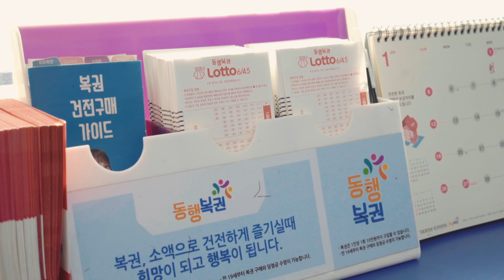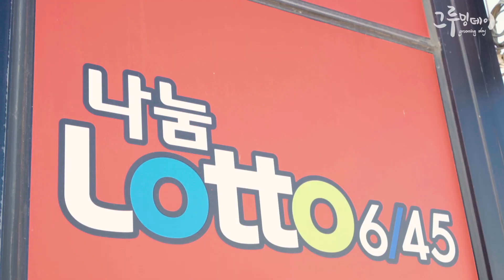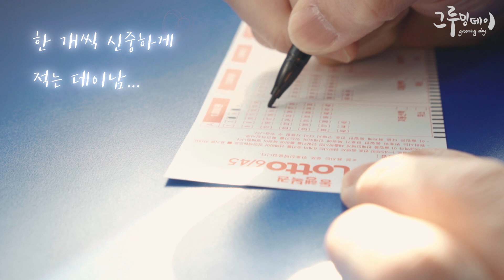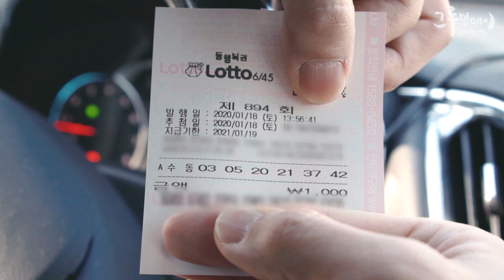고양이가 꿈에서 로또 번호를 알려줬어요. 고양이와 로또하기, lotto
데이남이 로또꿈을 꾸었는데 그루밍데이 고양이들이 로또번호가 적힌 종이를 물고 왔대요. 그런데 꿈에서 깨보니 번호는 기억이 안 나고 베리랑 코비 얼굴만 선명하게 기억이 난다고... 해서 아기고양이들과 로또를 해보았습니다.
프린트에 1번부터 45번까지 적은 다음 고양이들에게 6개의 숫자를 뽑게 했어요.
아기고양이들은 어떤 숫자를 뽑았을까요?
과연 오늘 로또에 당첨될 수 있을까요?

그루밍데이 고양이 소개

이름 : 베리 (브리티시숏헤어 골드 아기고양이)
특징 : 예쁨, 개냥이, 수다쟁이
특기 : 그루밍, 골골송 부르기
좋아하는것 : 스킨쉽
싫어하는것 : 혼자 있기

이름 : 코비 (먼치킨 새끼고양이)
특징 : 귀여움, 먹보, 단순함
특기 : 베리누나 따라하기
좋아하는것 : 베리
싫어하는것 : 낯선사람